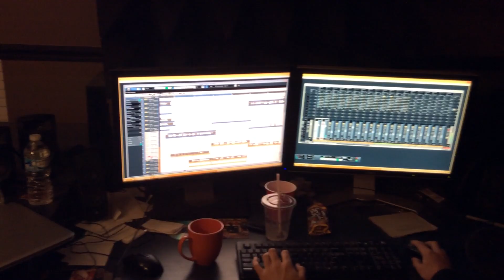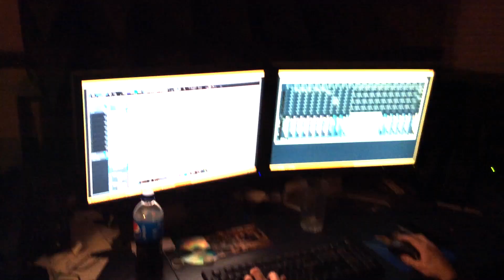The Relapse Symphony - Studio Update #4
The Relapse Symphony work in the studio on their new album with producer Sean Small.